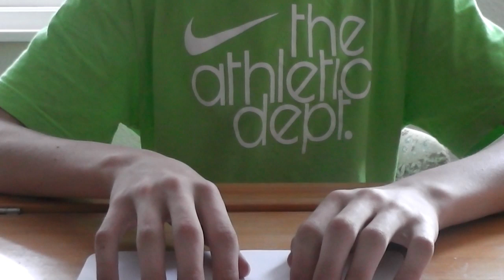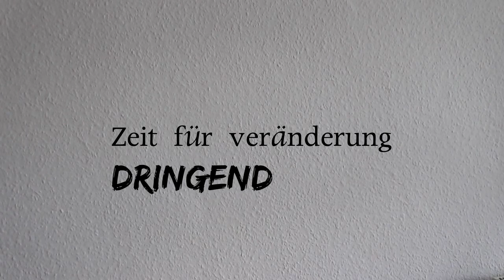Waiting for a shot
Nach ewigen Uploadfehlern...\r\n\r\nMan muss stundenlang warten...die veralteten Insel-Paper Prozessoren laufen nicht mehr und man muss STUNDEN warten bis Facebook geladen ist.\r\n\r\nIch versuche dies mit einem Hang zur dramaturgie zu unterstreichen!